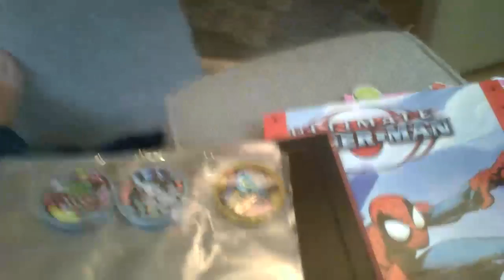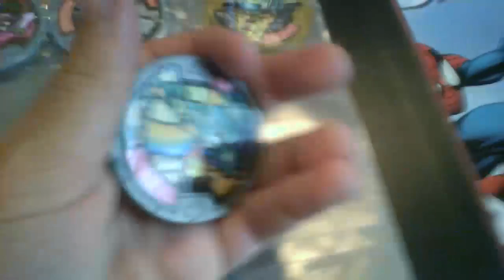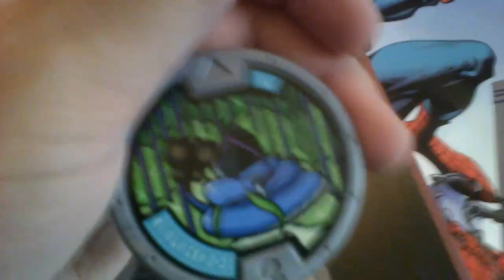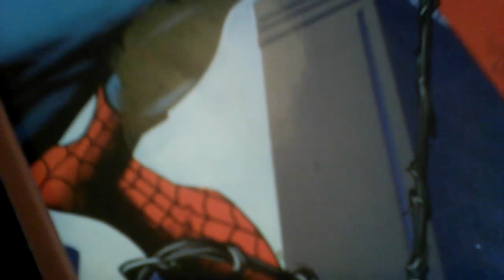Yo kai watch my medalliom